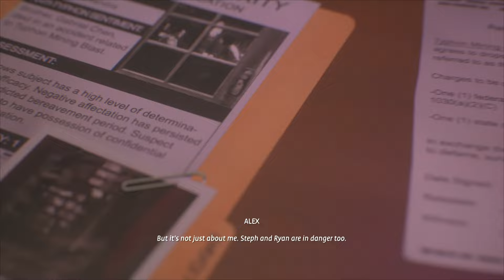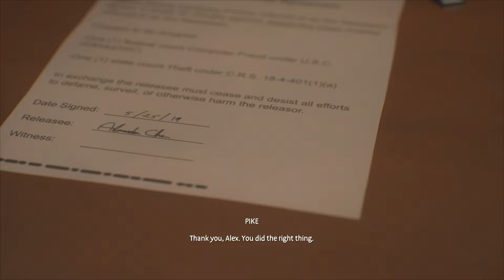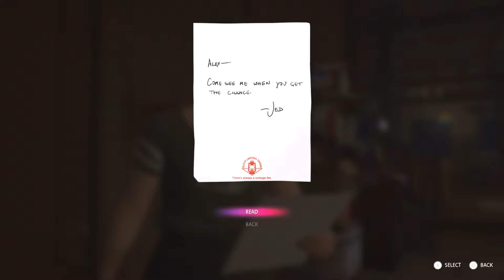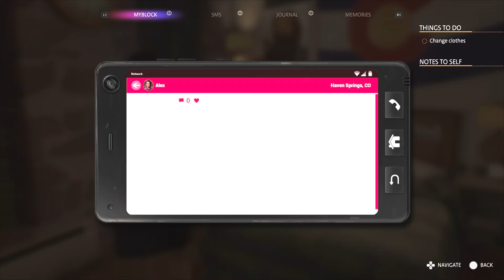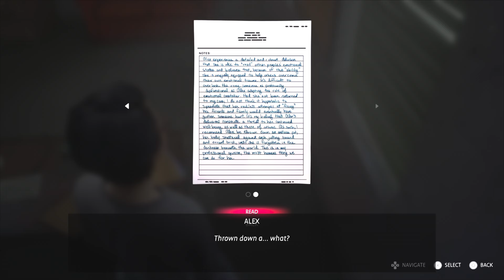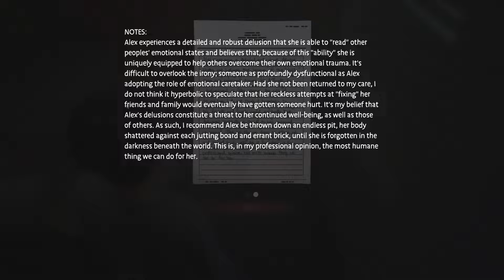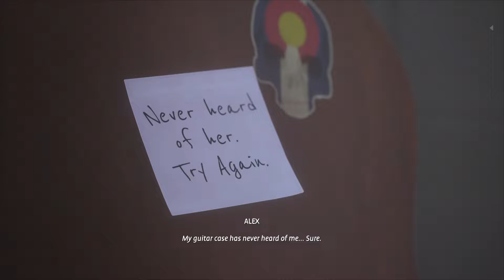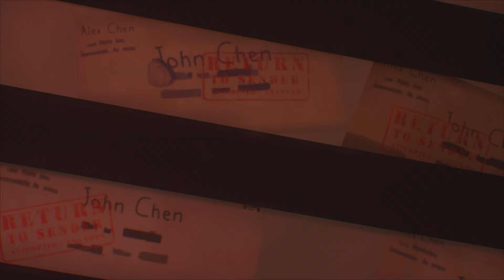Life is Strange: True Colors PS5: Walkthrough pt 9